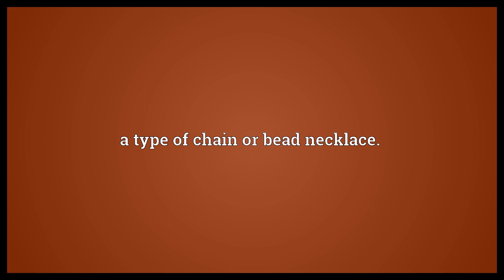Esclavage Meaning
Video shows what esclavage means. a type of chain or bead necklace..  Esclavage Meaning. How to pronounce, definition audio dictionary. How to say esclavage. Powered by MaryTTS, Wiktionary